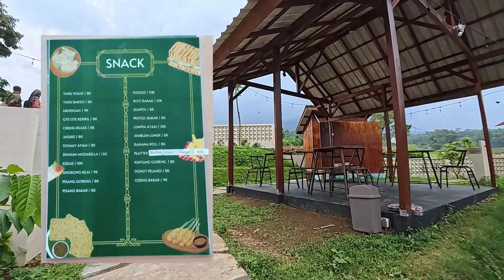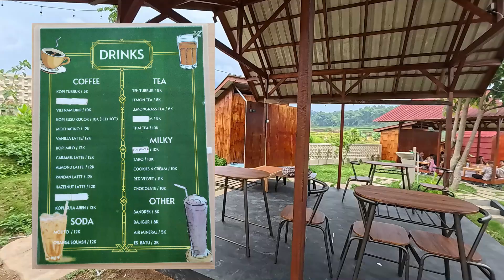HIDDEN VALLEY Trawas Mojokerto // Cafe Hidden Gem Terbaru di Trawas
View : Gunung Penaggungan dan Gunung Welirang
Tempat : Berada di tengah2 persawahan terasiring dengan vie pegunungan yang indah
Makanan : Harga makanan relatif lebih murah dibanding dengan cafe2 yang berada di sekitar Trawas
Tiket masuk : -
Fasilitas : Sepeda Listrik, Penginapan, Parkir, Toilet, Mushola
Lokasi :  Kali Jaten, Selotapak, Kec. Trawas, Kabupaten Mojokerto, Jawa Timur

Rekomendasi Wisata dan Kuliner di...